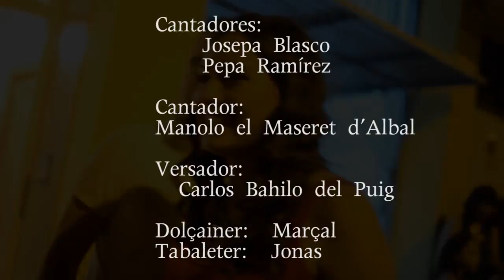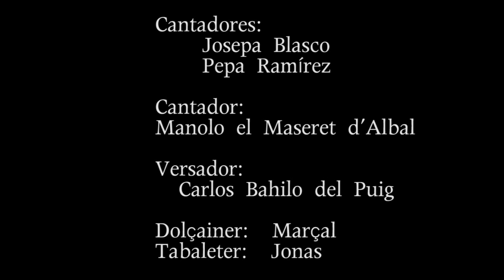Albades per a Meritxell. Real 2.014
Cantaores:
Josepa Blasco
Pepa Ramírez
Cantaor:
Manolo el Maseret d'Albal
Versaor:
Carlos Bahilo del Puig
Dolçaina i tabal: Marçal i Jonàs